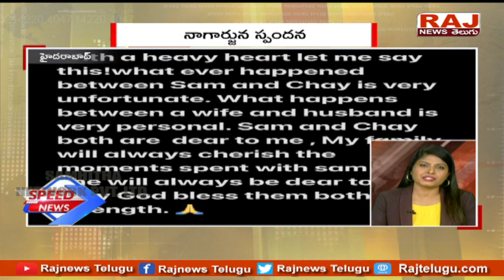Breaking news | 3 నిమిషాలు 3 వార్తలు | speed News | Raj News Telugu